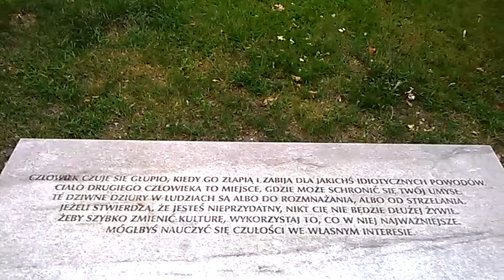DAMY RADĘ,GDY MAZUR ZA DORADZANIE NA STRONĘ PEPICZKÓW PRZEPĘDZIMY I PO LICHWIE!!!